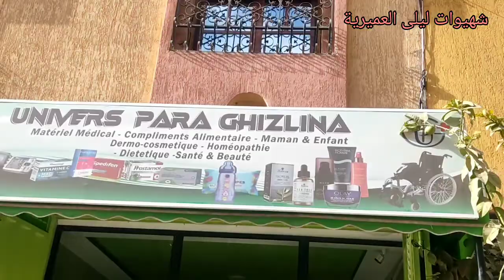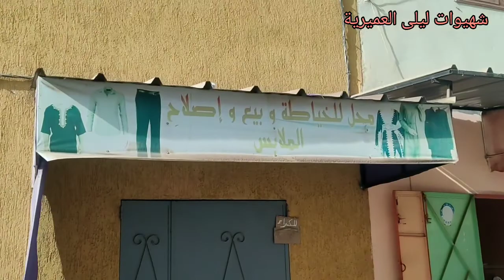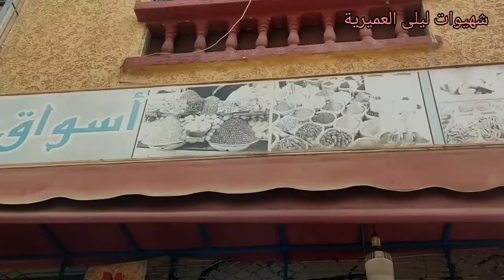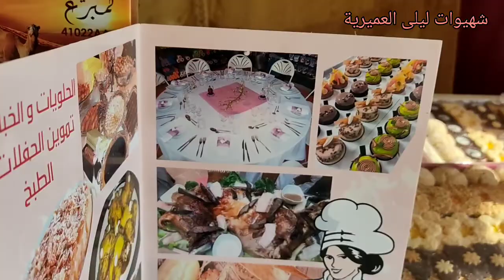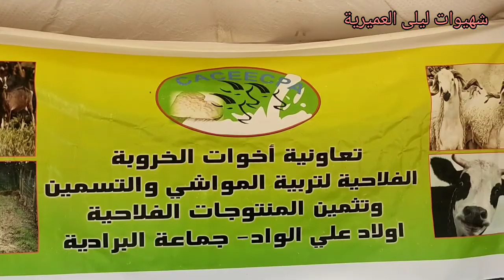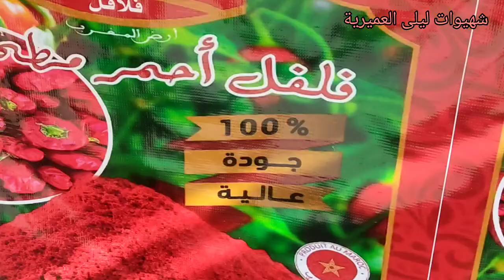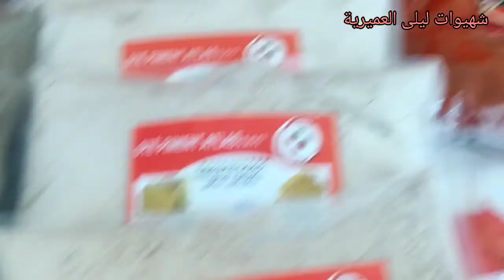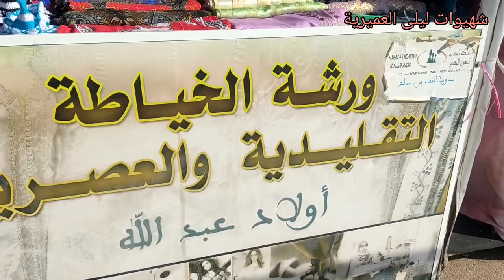فلوغ من شارع النهضة الا معرض الصناعة التقليدية بموسم الزيتون باحد البرادية 🇲🇦🌳🕊️